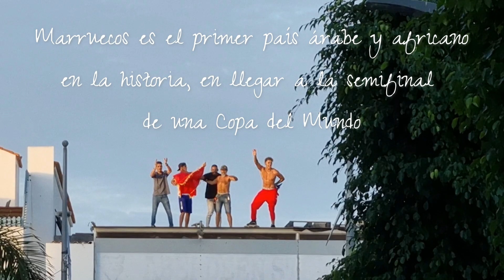🏝️ Aficionados de Marruecos celebran la victoria en el Mundial de Qatar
Compra productos de las Islas Canarias 🏝️

Aficionados marroquíes han celebrado por todo lo alto la histórica victoria de Marruecos en el Mundial de Qatar por las calles de Corralejo, Fuerteventura.